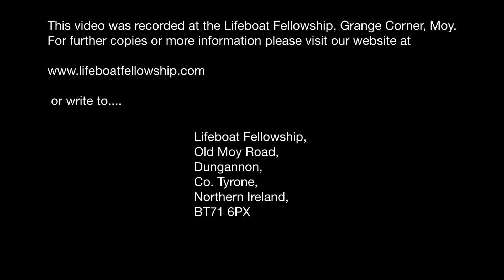The Presence of God - David Ravenhill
Thursday Evening, 6th June 2013
Speaker: David Ravenhill
Title: The Presence of God
Exodus 32 v 7-14, 33 v 1-23